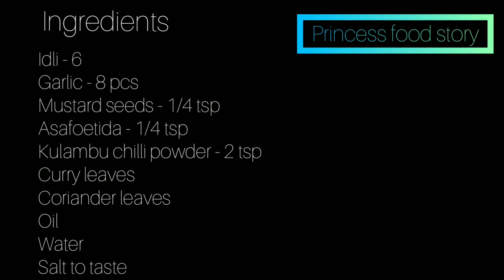Garlic podi idli | poondu podi idli | how to make garlic podi idli in tamil | leftover idli | easy